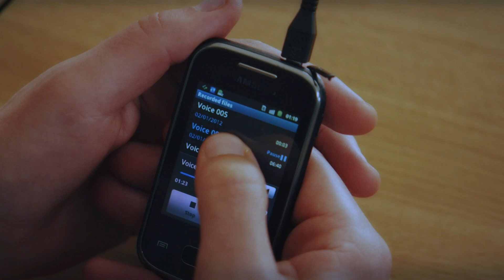Nemīlētie: Nolemtie 2 (56 sērija 4 sezona)